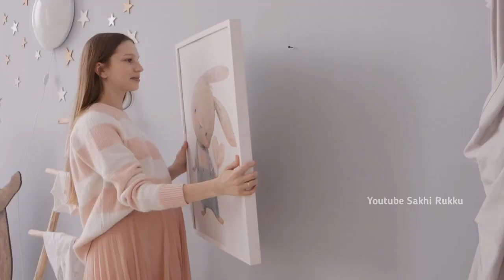गर्भ में बेटी होने के सटीक लक्षण|Baby girl symptoms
Your Quires:-
Pregnancy me ladki hone ke lakshan,ladka hone ke lakshan, garbh me beti hone ke lakshan, baby girl  symptoms during Pregnancy, ladki hone ke lakshan pregnancy mein ,garbh me beta hone ke satik lakshan, baby boy hone ke lakshan, pregnancy, garbh me beti hone ke lakshan,pet me ladka hai ya ladki kaise pata lagaye,pet me ladka hai ya ladki kaise pata kare gharelu upaye.

  Is video maine ladki hone ke lakshan bataye hai. Hume ladka ladki me koi bhed bhav nahi karna chahiye. Lekin Jin mahilao ki first pregnancy hai o bahot zyada exited hoti hai ye Janne ke liye ki unka aane wala baby kya hoga ladka ya ladki ya fir kuch mahilaye aisi hoti hai jinka pahele beta hota hai to o chahti hai ke unki ab beti ho jaye ya kuch mahilaye ki pahele beti hoti hai to o chahti hai ke unka beta ho jaye unki family complete ho jaye to is video ko galat nazariye se na dekhe. Aur is video me bataye gaye sabhi lakshan hamare buzurgo ke anuman hai jis se aap bas anuman lava sakti hai confirm nahi kar sakti ki aapko ladka hi hoga ya ladki hi hogi. Aur in lakshano ko dekh kar koi bhi galat kadam na uthaye aisi request hai aap se.